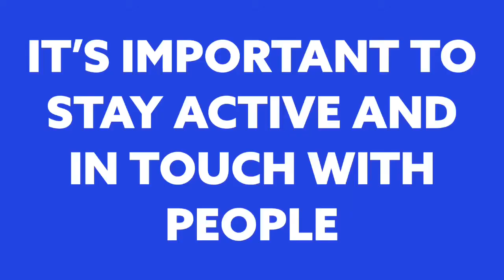Coping With Anxiety